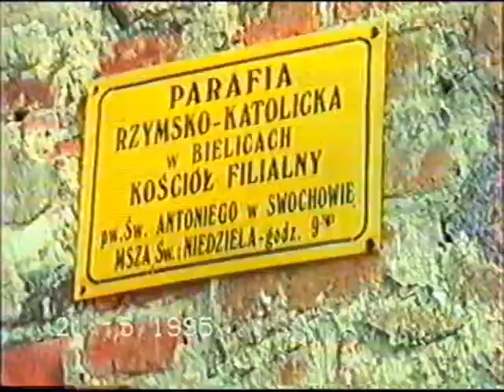BIELICE 1995, Swochowo